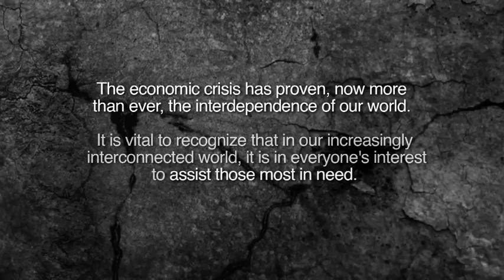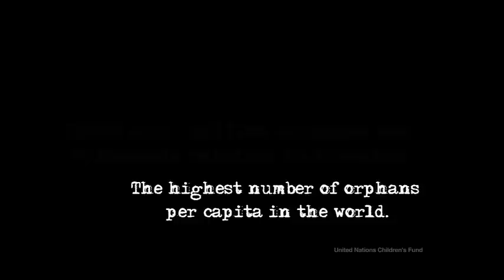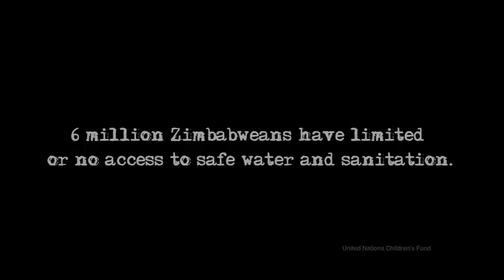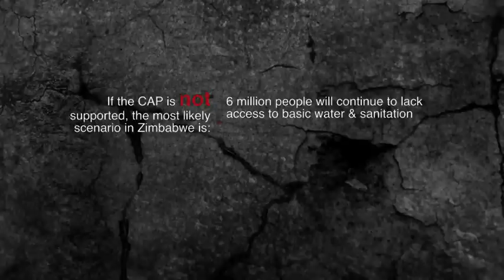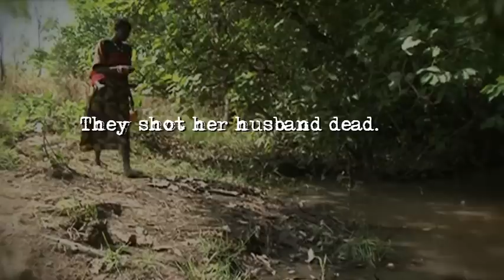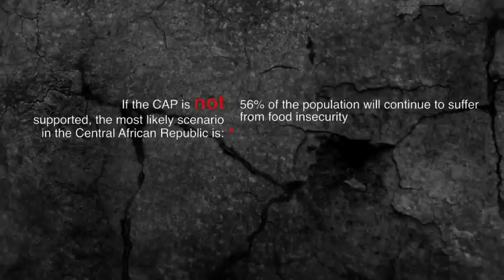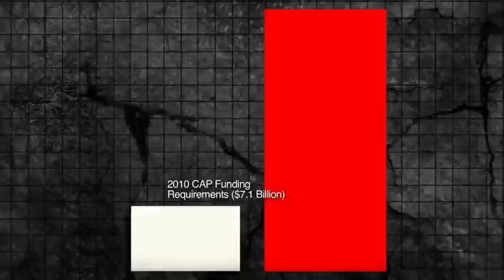Global CAP Film